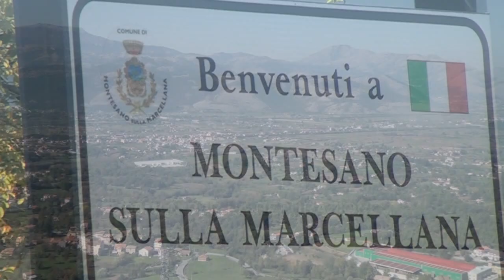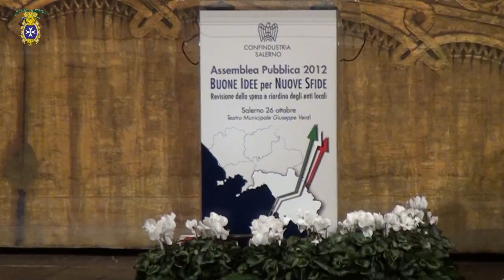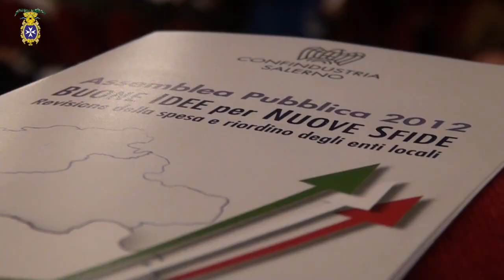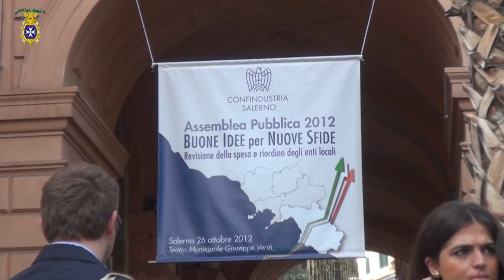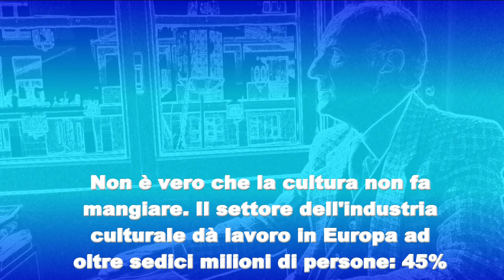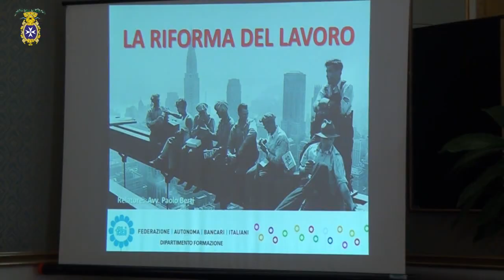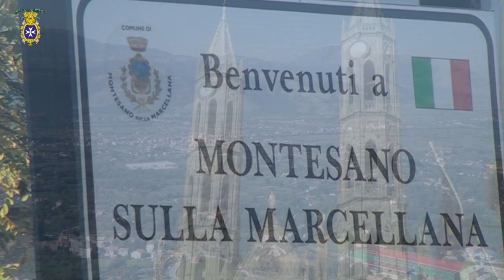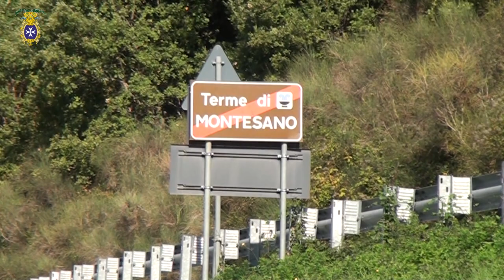Tg Provincia di Salerno 22-26 ottobre 2012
Intervista al Presidente Antonio Iannone su riunione Confindustria
 Editoriale: Industria culturale: economia ed occupazione
 Caldoro e Cirielli formano protocollo "Corpi idrici superficiali della Provincia di Salerno";
 Convegno "Equilibri nella società e nel mercato del lavoro" organizzato dalla Fabi;
 Montesano sulla Marcellana, intervista al sindaco Dino Fiore Volentini;
 Premiamo il merito, consegnate 79 borse di studio di 632€;
 Carpentieri accoglie alunni;
 Intramoenia alla scoperta delle edicole votive nei Mercanti a Salerno;